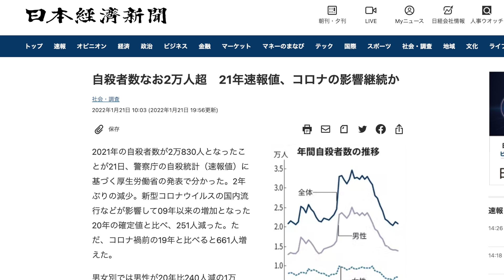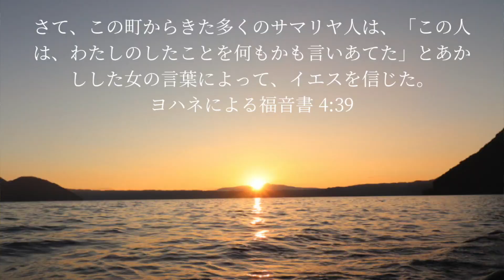証には超大きなパワーがある！